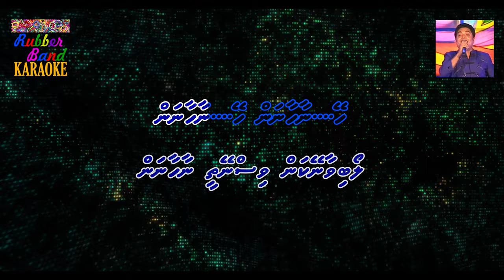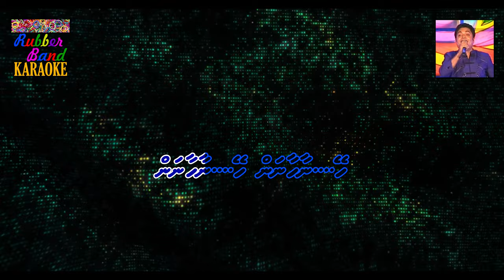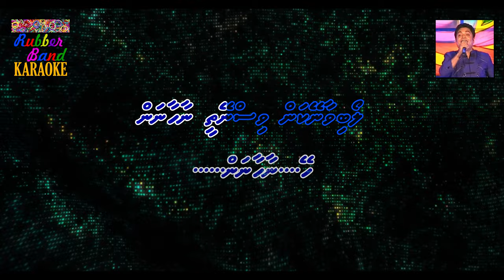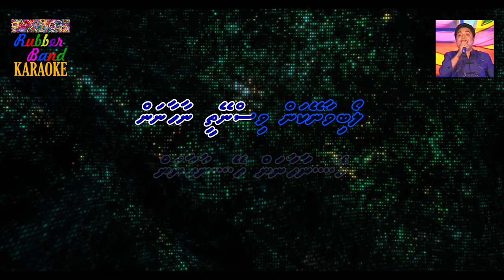Hey Naahaanan (M Solo) | Abdul Baaree | By Rubber Band Karaoke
Title: Hey Naahaanan
Album: Reyfana
Artists: Abdul Baaree
A Digital Production of Rubber Band Karaoke